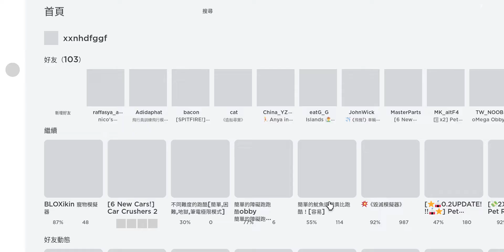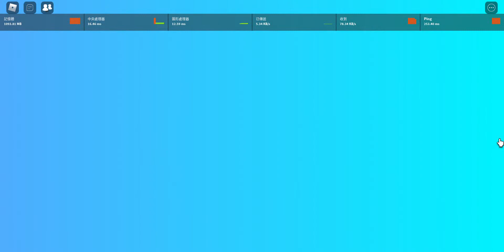Roblox 寵物模擬器